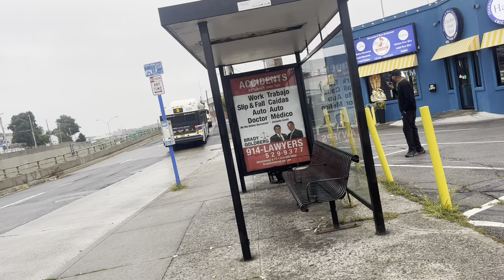Bee-Line BUS ACTION 2008 ORION V SUBURBAN’S & New Flyer XDE60S & 2009 NABI 40S LFW & New Flyer XDE40